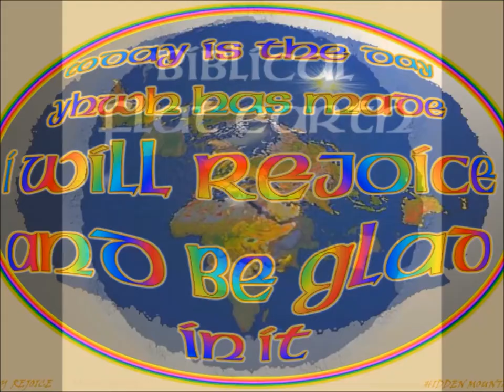Trump moments 3